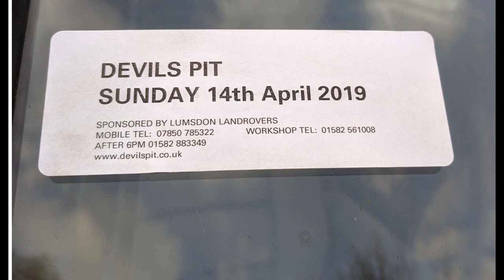VW Syncro at Devils Pit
Devil's pit is the original 4x4 off road course in the UK.
I took my VW T25 Syncro there to find what it is capable of...